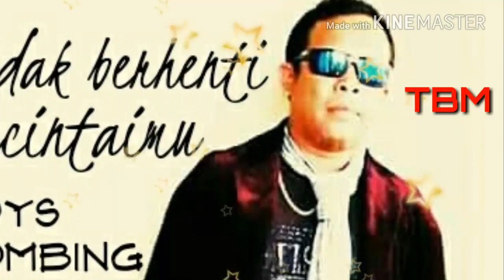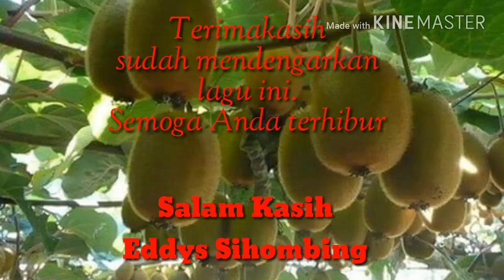Tidak Berhenti Mencintaimu - Eddys Sihombing [Single Terbaru 2018]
Tidak Berhenti Mencintaimu - Cipt. Eddys Sihombing
Tidak Berhenti Mencintaimu - Voc. Eddys Sihombing
Single Terbaru 2017
Single Terbaru 2018

Sebuah single terbaru dari EDDYS SIHOMBING yg diberi judul
Tidak Berhenti Mencintaimu (TBM) yang merupakan single berbahasa Indonesia dgn genre Pop.
Kami berharap lagu ini dapat singgah dihati para pecinta musik diseluruh Indonesia, dari berbagai kalangan dan aliran musik.
Semoga Anda senang dan terhibur dalam menikmati sajian kami kali ini. Mohon maaf jika lagu ini kurang berkenan dihadapan ruang dengar Anda.
Kritik dan saran dari para pecinta musik Tanah Air tentunya dengan senang hati kami terima, supaya kedepan kami bisa memperbaikinya.

Terimakasih.

Coba Ulangi - Sammy Simorangkir
Jadi Aku Sebentar Saja - Judika
Cinta Pura Pura - Novita Dewi
Holan Diangan Angan - Dorman Manik
AgnezMo
Agnez Mo - X
Agnes Monica
Afgan Syahreza
Isyana Sarasvati
Indah Nevertari
Indah Dewi Pertiwi
Sandi Sandhoro
Once Mekel
Sammy Simorangkir
Ari Lasso
Regina Ivannova
Rossa
The Overtune
One Direction
Selena Gomes
Jokowi Mantu
Kahiyang Manten
Indonesia Mencari Papah
Save Tiang Listrik
Fredrich Yunadi pengacara Setya Novanto
Donie Sibarani hengkang dari Ada Band